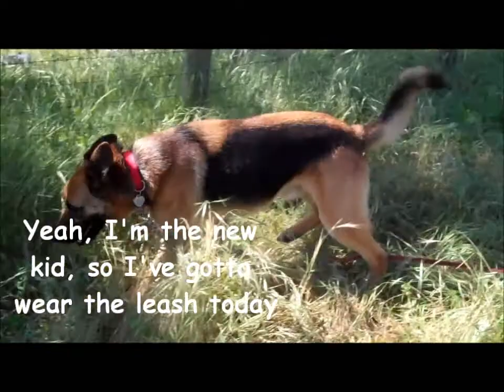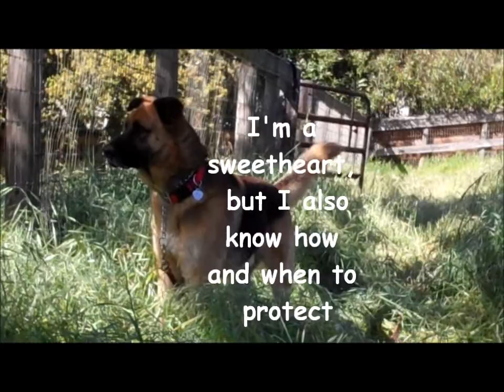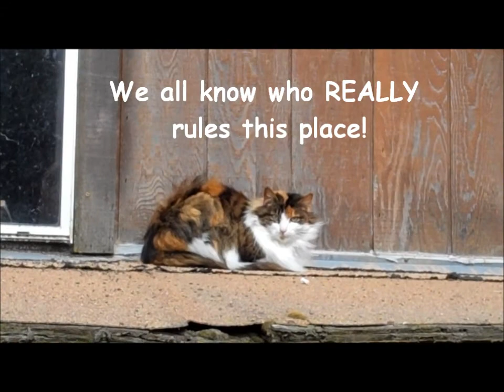Samuel needs a home